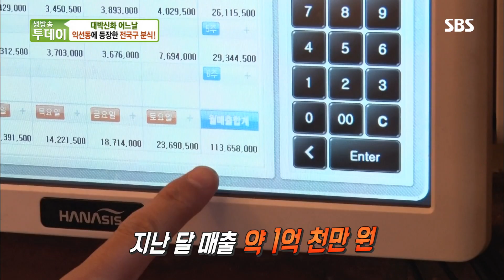‘월 매출 1억’ 익선동 분식집 대박신화의 주인공! @생방송 투데이 2312회 20190422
익선동에서 전국구 분식집으로 대박 신화를 이룬 분식집 사장의 비하인드 스토리를 전한다.